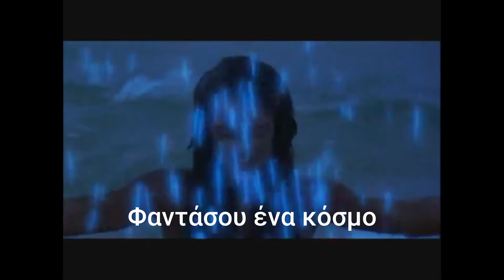Imagine - John Lennon. Greek Lyrics by Alexandros Mylonas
Το αξεπέραστο τραγούδι του John Lennon πού έγινε θρύλος. Ένα τραγούδι αγάπης
γραμμένο και χαρισμένο σε όλο τον κόσμο, από τον μυθικό αυτό δημιουργό. Τώρα μπορεί να τραγουδηθεί και στα Ελληνικά σε στίχους δικούς μου, οι οποίοι ελπίζω να είναι κοντά στούς αρχικούς στιχους του Λένον.